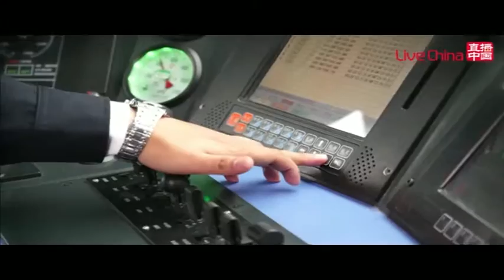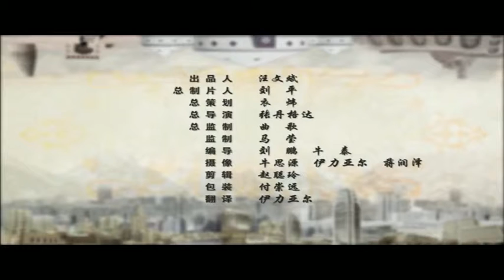世界，我想对你说——维族 吉力 火车司机